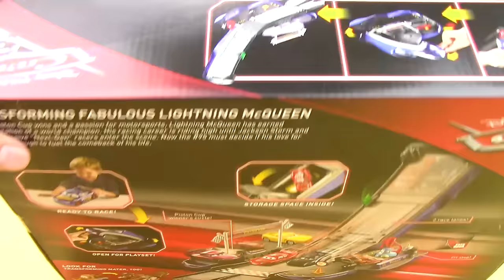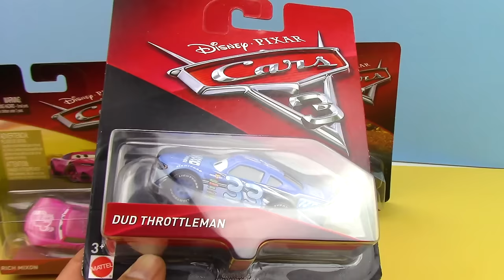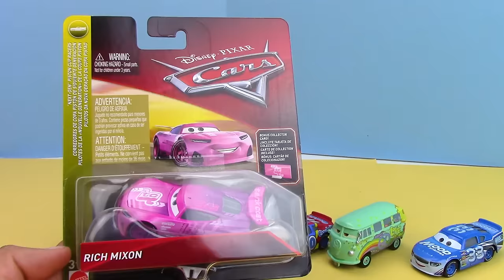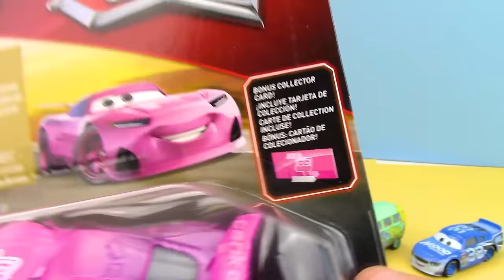DISNEY CARS 3 TRANSFORMING FABULOUS LIGHTING MCQUEEN Carros de Carrera para niños - Pista de Coches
TRANSFORMING FABULOUS LIGHTING MCQUEEN En este video estaremos desempacando la pista TRANSFORMING FABULOUS LIGHTING MCQUEEN también unos nuevos carritos de CARS y tendremos un juego muy divertido destruyendo huevos ♥♥♥ Asegúrese de suscribirse a recibir notificaciones de todos los nuevos videos- ¡Suscribir!

♥♥♥♥ Juguetes Sorpresas
 es todo acerca de juguetes de la diversión en Español, colores de aprendizaje, números, formas, y sorprendió a los juguetes.

Abrimos y jugamos con las últimas y mejores nuevos juguetes. Juguetes sorpresa Huevos y sorpresa son un espectáculo favorito! También nos encanta jugar con estos juguetes súper divertido. Incluimos juguetes como My Little Pony, Shopkins, shopkins Exclusive, Play-Doh, Frozen Elsa Anna y Olaf. Alguna vez de Ever After High Muñecas y tambien Muñecas Monster High Dolls, Littlest Pet Shop, MLP, LPS, Play-Doh, sorpresas, bolsas ciegas, artesanías y más juguetes también se muestran. Tenemos Huevos Sorpresa llenado con juguetes divertidos y nuevos.
También busque nuestros videos de Baby Alive!

PLAY-DOH es muy divertido y tiene tantos usos. Puede ser moldeado en diversas divertidas sorpresas adicionales conformados y ocultar !!!

♥♥♥♥ Gracias por mirar Juguetes  Sorpresas ♥♥♥♥
¿Quieres ver estos videos en inglés?